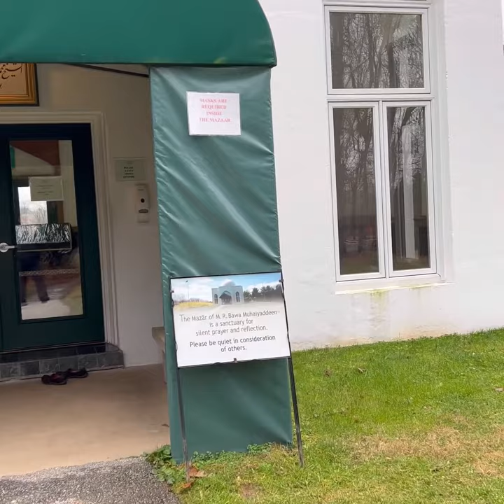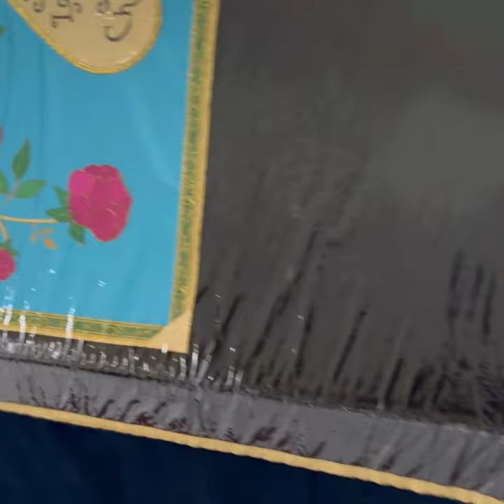Dargah Hazrat Muhammad Raheem Bawa Muhaiyaddeen Ra. USA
Muhammad Raheem Bawa Muhaiyaddeen

99 Fellowship Dr, East Fallowfield Township, PA 19320